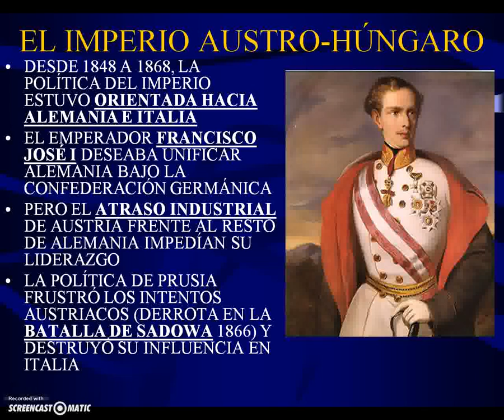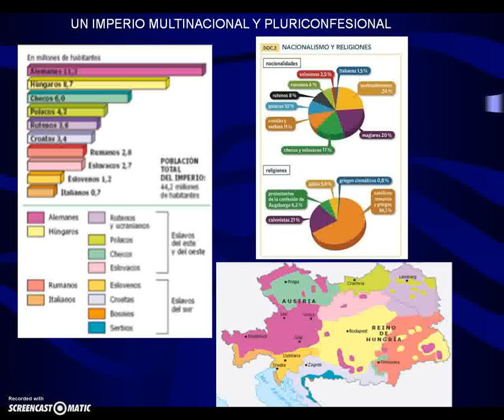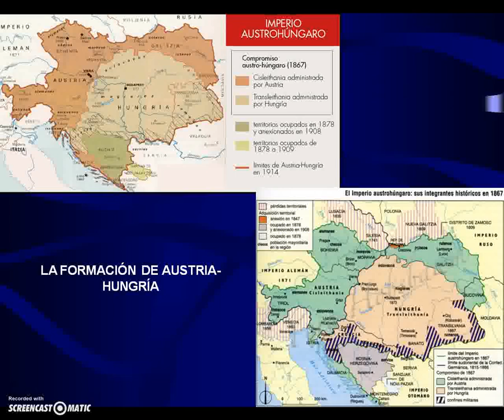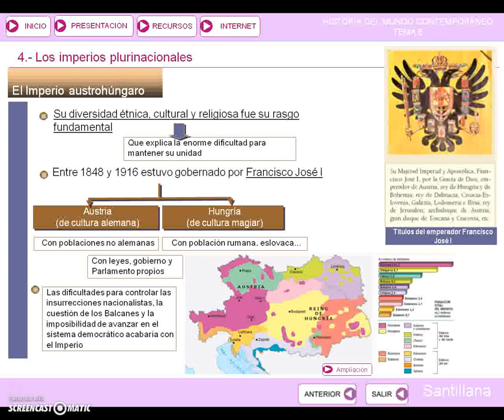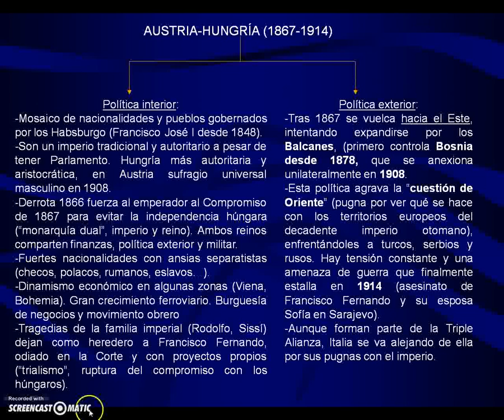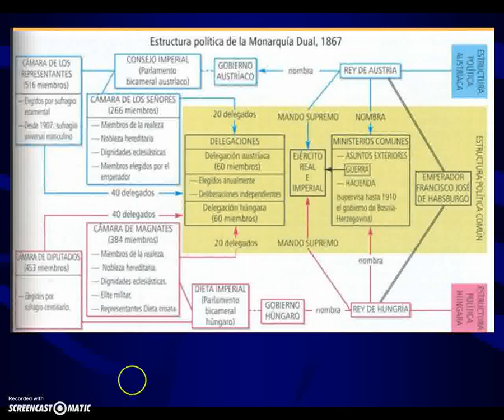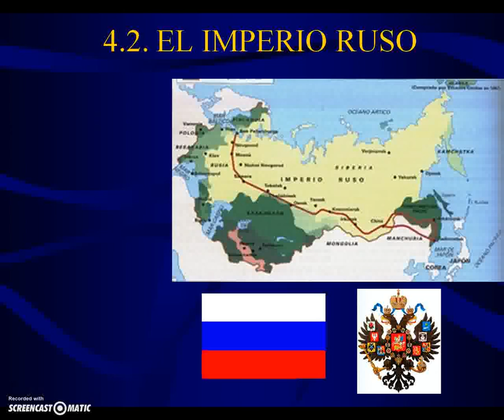El Imperio Austrohúngaro 1867-1918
Breve explicación de la historia del Imperio Austrohúngaro desde 1867 hasta la Primera Guerra Mundial